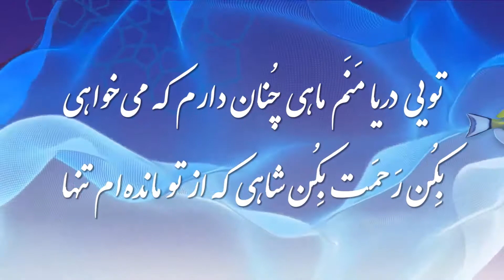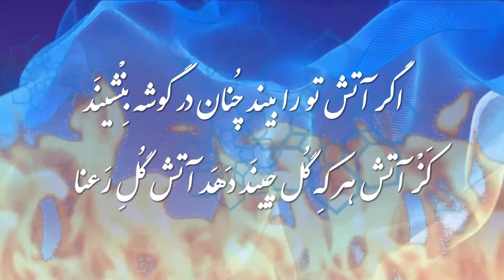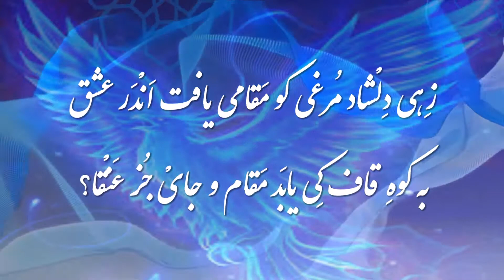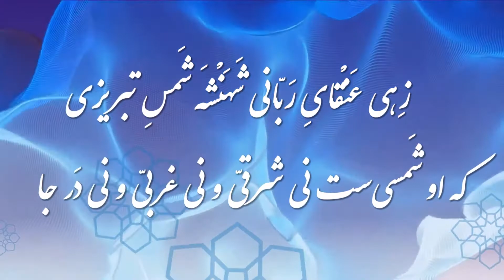تو دیدی هیچ عاشق را که سیری بود از این سودا - مولانا جلال الدين محمد بلخي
مولوی  دیوان شمس  غزلیات غزل شمارهٔ ۶۴

تو دیدی هیچ عاشق را که سیری بود از این سودا؟
تو دیدی هیچ ماهی را که او شُد سیر از این دریا؟
تو دیدی هیچ نَقشی را که از نَقاّش بُگْریزد؟
تو دیدی هیچ وامِق را که عَذرا خواهد از عَذرا؟
بُوَد عاشق فِراق اَنْدَر چو اسمی خالی از مَعنی
ولی مَعنی چو معشوقی فَراغَت دارد از اَسْما
تویی دریا مَنَم ماهی چُنان دارم که می‌خواهی
بِکُن رَحمَت بِکُن شاهی که از تو مانده‌ام تنها
اَیا شاهَنْشَه ِقاهِر چه قَحْطِ رَحمَت است آخِر؟
دمی که تو نه‌یی حاضر گرفت آتش چُنین بالا
اگر آتش تو را بیند چُنان در گوشه بِنْشینَد
کَزْ آتش هر کِه گُل چینَد دَهَد آتش گُلِ رَعنا
عَذاب است این جهانْ بی‌تو مَبادا یک زَمانْ بی‌تو
به جانِ تو که جانْ بی‌تو شکنجه‌ست و بَلا بر ما
خیالَت هَمچو سُلطانی شُد اَنْدَر دلْ خُرامانی
چُنانْک آید سُلَیمانی درونِ مَسجدِ اَقْصی
هزاران مَشعَله بَرشُد همه مَسجد مُنَّور شد
بهشت و حوضِ کوثَر شُد پُر از رِضوانْ پُر از حورا
تَعالَی اللّهْ تَعالَی اللّهْ دَرونِ چَرخْ چندین مَهْ
پُر از حورست این خَرگَه نَهان از دیدهٔ اَعْمی
زِهی دِلْشاد مُرغی کو مَقامی یافت اَنْدَر عشق
به کوهِ قاف کِی یابَد مَقام و جایْ جُز عَنْقا؟
زِهی عَنْقایِ رَبّانی شَهَنْشَه شَمسِ تبریزی